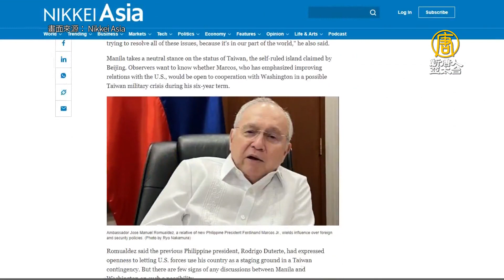菲駐美大使：若台海爆衝突 美軍可使用菲律賓基地